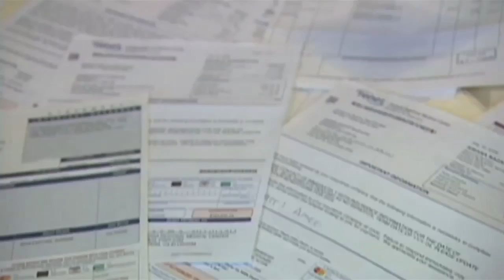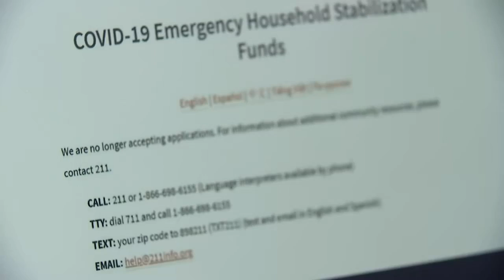Portland's Emergency Household Stabilization fund reaches application limit within 30 minutes